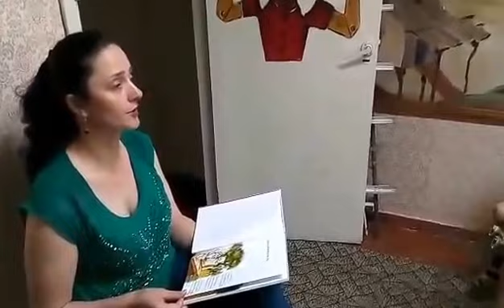Citim în voce.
Citim în voce la Ora de lectură "Taina ghemului de ață". Grupa nr. 4 grădinița nr. 62, educatoarea Noroc Elvira.